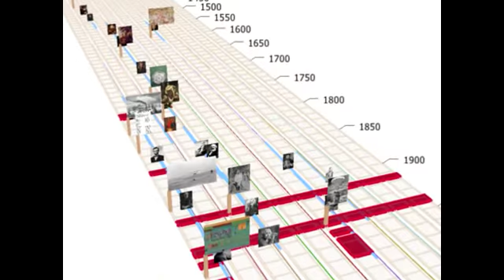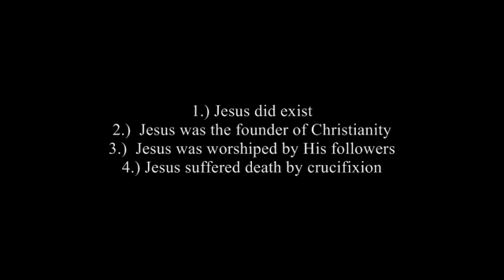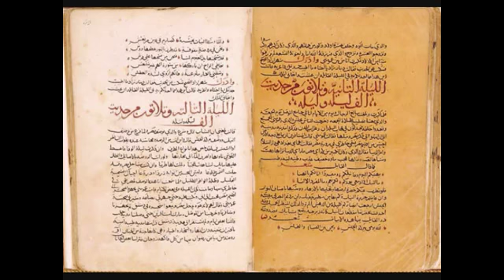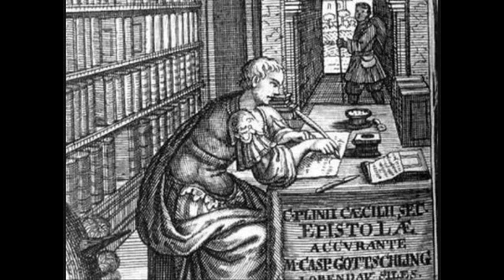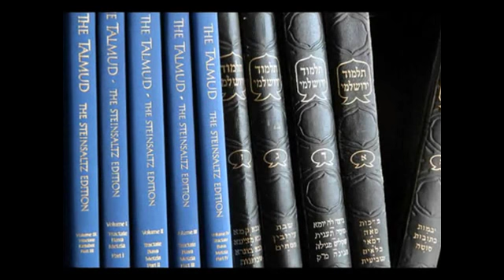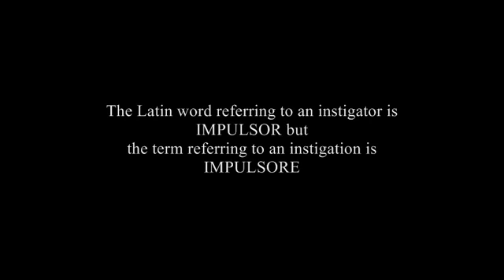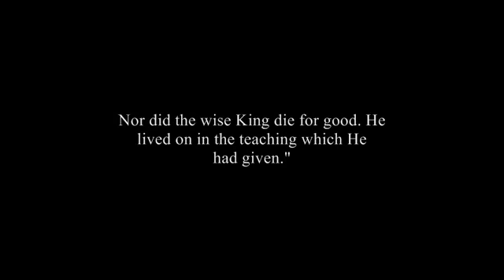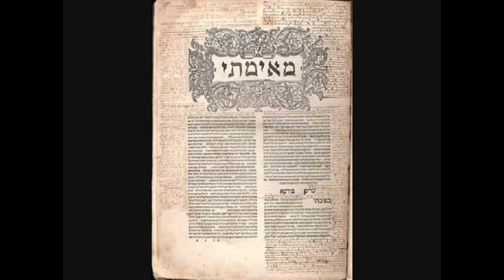Is Yahusha Real? Non biblical Evidence of His Existence